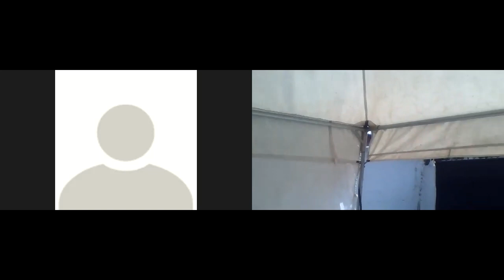ADOPTION (PART 6)